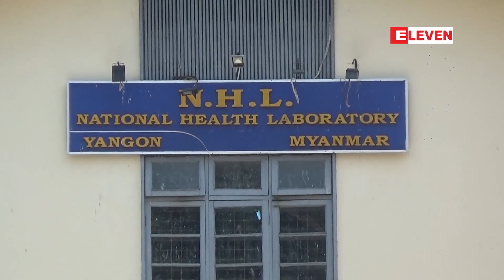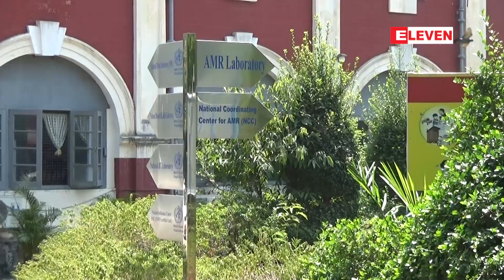COVID 19 ရောဂါပိုးကင်းစင်လာသူစုစုပေါင်း ၁၄၅ဦးရှိလာပြီဖြစ်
COVID 19 ရောဂါပိုးကင်းစင်လာသူနှစ်ဦးထပ်တိုးခဲ့ပြီး ဇွန်လ ၃ရက်နေ့အထိ ရောဂါပိုးကင်းစင်လာသူစုစုပေါင်း ၁၄၅ဦးရှိလာပြီဖြစ်  (ရုပ်သံ)

COVID 19 ရောဂါပိုးကင်းစင်လာသူနှစ်ဦးထပ်ထိုးခဲ့ပြီး ဇွန်လ ၃ရက်နေ့အထိ ရောဂါပိုးကင်းစင်လာသူ စုစုပေါင်း ၁၄၅ဦးအထိရှိလာပြီဖြစ်တယ်လို့ ကျန်းမာရေးနှင့်အားကစားဝန်ကြီးဌာနရဲ့ ဇွန်လ ၃ရက်နေ့ ည ၈နာရီအချိန် သတင်းထုတ်ပြန်ချက်အရ သိရပါတယ်။

Zawgyi
COVID 19 ေရာဂါပိုးကင္းစင္လာသူႏွစ္ဦးထပ္တိုးခဲ့ၿပီး ဇြန္လ ၃ရက္ေန႔အထိ ေရာဂါပိုးကင္းစင္လာသူစုစုေပါင္း ၁၄၅ဦးရွိလာၿပီျဖစ္  (ရုပ္သံ)
COVID 19 ေရာဂါပိုးကင္းစင္လာသူႏွစ္ဦးထပ္ထိုးခဲ့ၿပီး ဇြန္လ ၃ရက္ေန႔အထိ ေရာဂါပိုးကင္းစင္လာသူ စုစုေပါင္း ၁၄၅ဦးအထိရွိလာၿပီျဖစ္တယ္လို႔ က်န္းမာေရးႏွင့္အားကစား၀န္ၾကီးဌာနရဲ႕ ဇြန္လ ၃ရက္ေန႔ ည ၈နာရီအခ်ိန္ သတင္းထုတ္ျပန္ခ်က္အရ သိရပါတယ္။